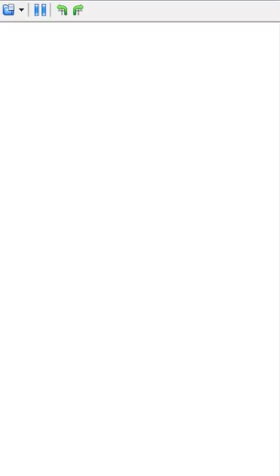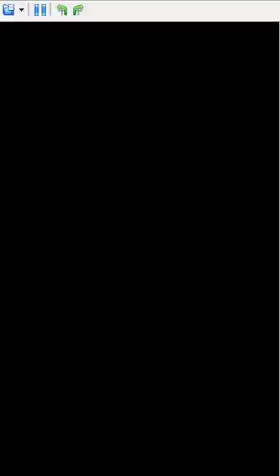Lets Play Fire Emblem Heros Of Light And Shadow Part 1 Character Making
we make our character and go through the first battle of the game and meet some interesting people